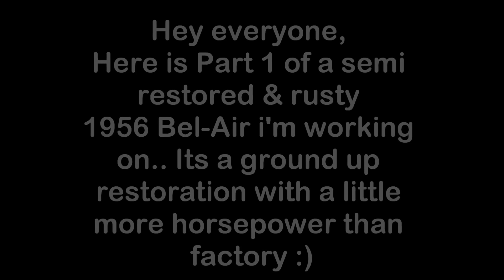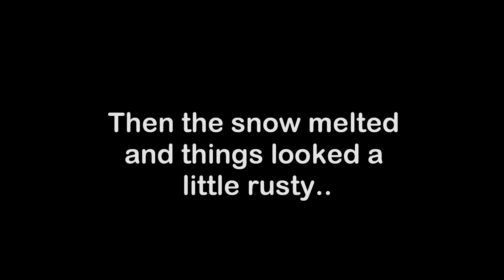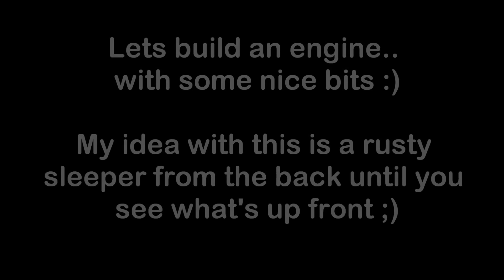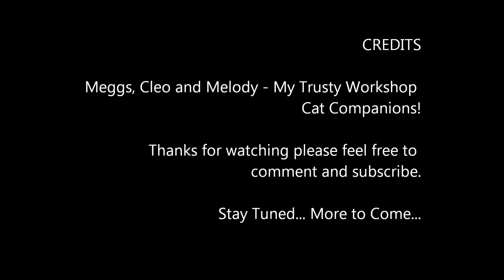1956 Chevy Bel Air Restoration 1:24 Scale Model (Part 1)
Hey everyone,  here is another build I'm working on.  Its in the early stages of the build.  It's a 1956 Chevy Bel Air that is being restored from the ground up.  I'm having fun with this one! John